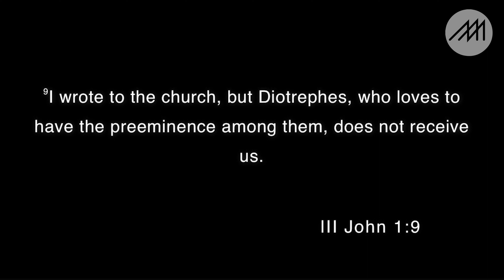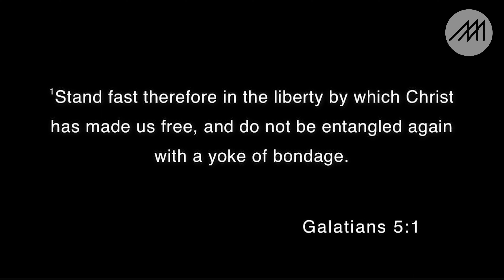Throwback Thursday: Love Roller Coaster | Pastor Rod Hairston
Thank you for joining Throwback Thursday with Messiah Community Church.